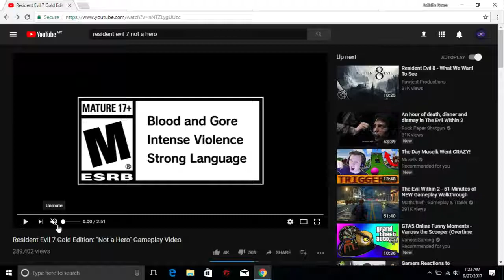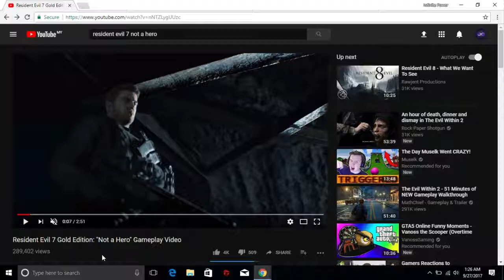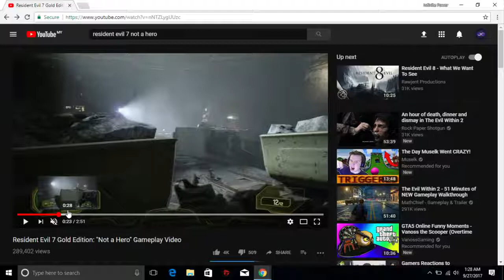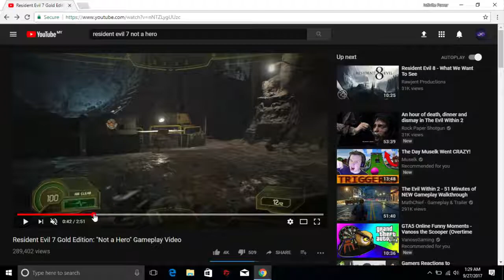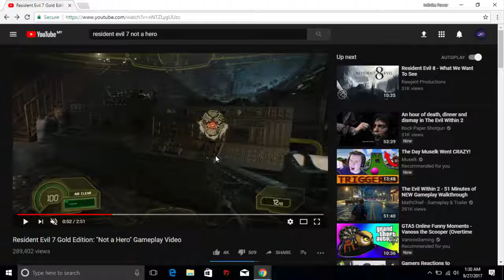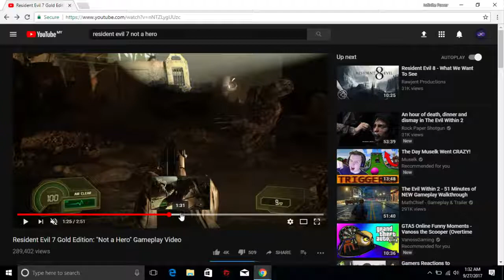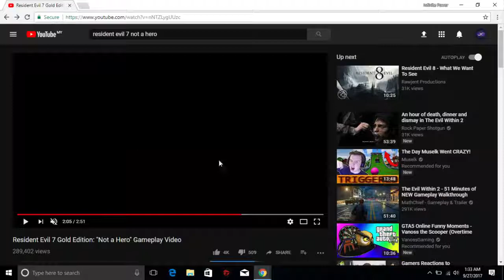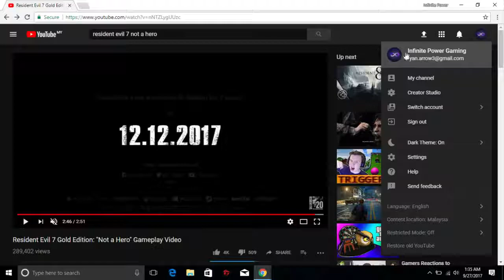Resident Evil 7 Gold Edition: "Not a Hero" Gameplay (Thoughts and Discussion)